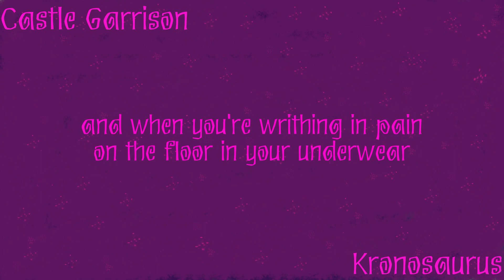Kronosaurus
Eleventh song and lyric video for alphabetsuperset
Theme: Creatures of the Mesozoic era